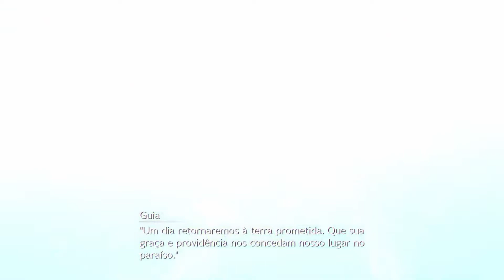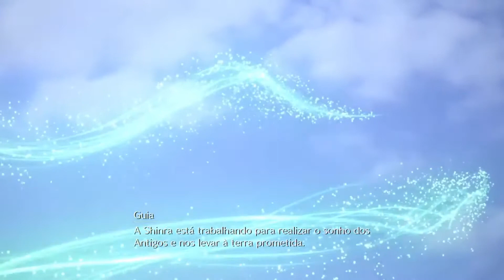Final Fantasy VII Remake 120 Uma Visão do Passado do Planeta